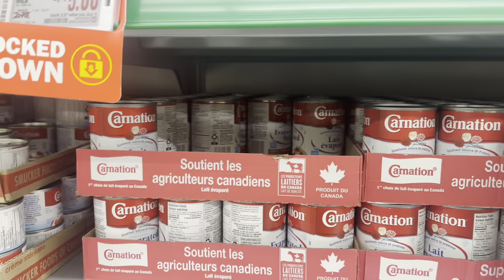Unpredictable Canadian Weather | 😈 Scary Stroller ⛄️